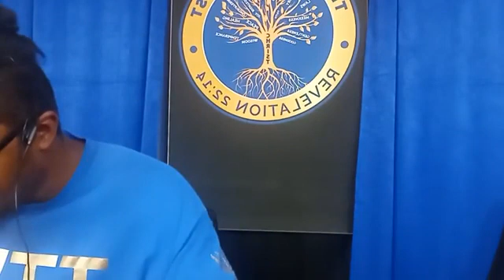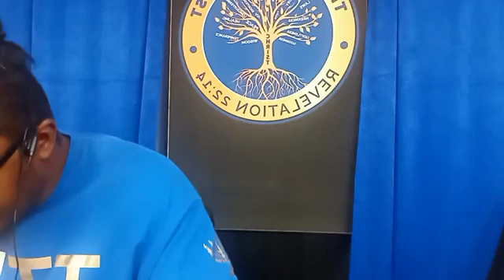TTIC SABBATH CLASS| The Sickness Of The World Part 1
TTIC: The Truth in Christ is a Bible-based organization for biblical learning of God's holy scriptures, AS IT IS WRITTEN.